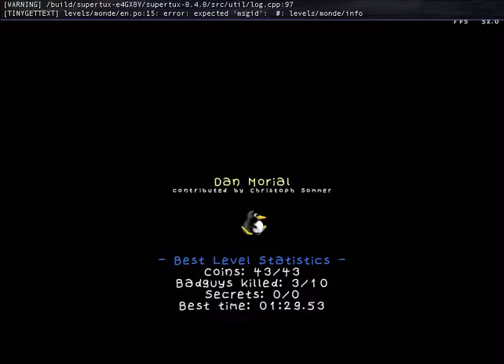SuperTux 0.4.0 Dan Morial speedrun